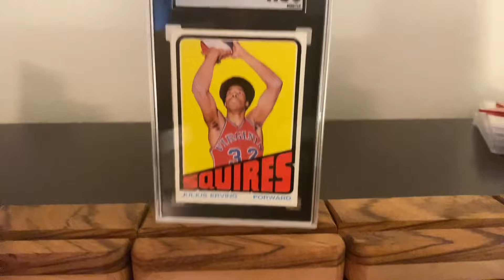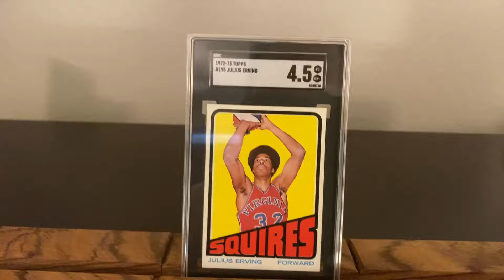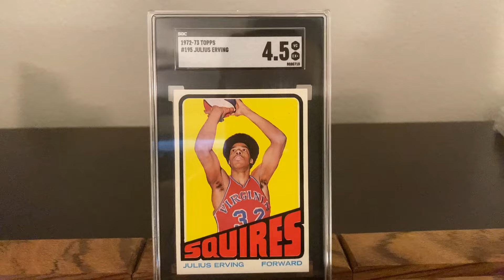⭐️⭐️⭐️⭐️⭐️ A 2024 National Pickup I’ve Wanted for a Half Century, but Did Not Know it! ⭐️⭐️⭐️⭐️⭐️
I hope your hobby, life, and family are all going wonderfully well!